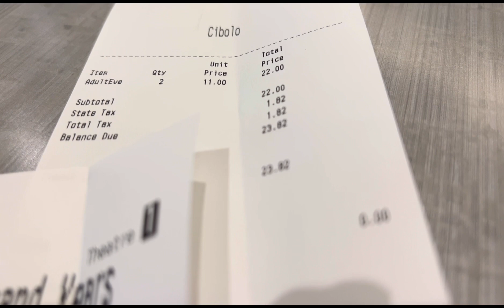Life in America: Our Simple life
Simple life in America is just depends on how you define for yourself and the way you will live and where you live but as long as you are happy. I believed that it doesn’t matter where you live because happiness is in your heart ❤️ and with the help of our Almighty God everything is going to be alright. We just need to believe and have faith.

May you and your family will bless by our great Healer and Provider in Jesus name . Amen 🙏

Fil-Am Mike and Lalaine